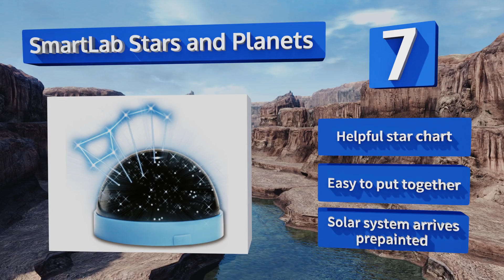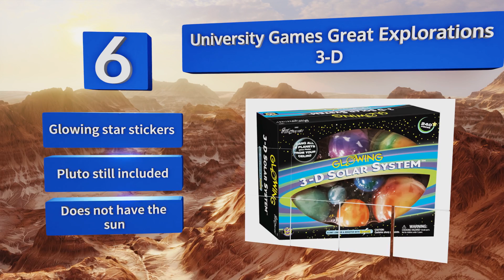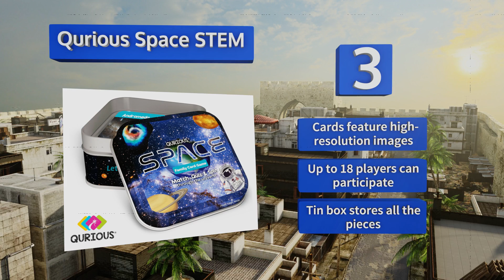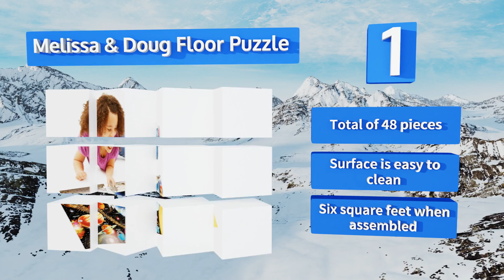8 Best Solar System Toys 2018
Our complete review, including our selection for the year's best solar system toy, is exclusively available on Ezvid Wiki.

Solar system toys included in this wiki include the scratch and sketch activity book, sciencegeek kinetic art asteroid, smartlab stars and planets, crocodile creek blue playground, university games great explorations 3-d, 4m planetarium, qurious space stem, and melissa & doug floor puzzle.